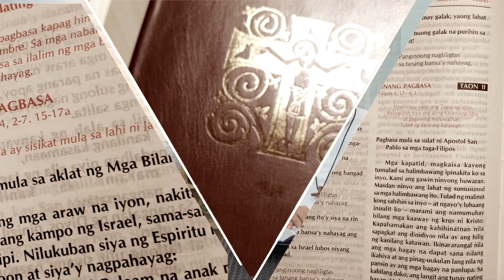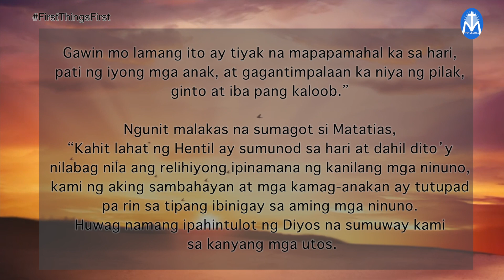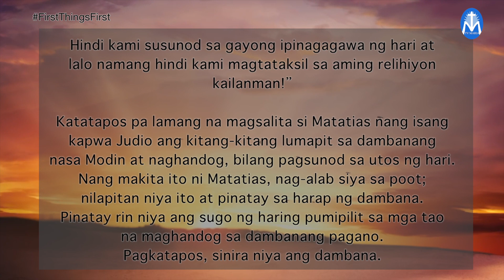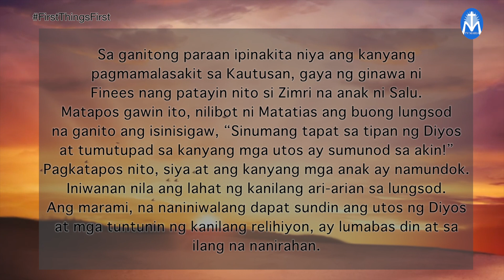FIRST THINGS FIRST | NOVEMBER 18, 2021